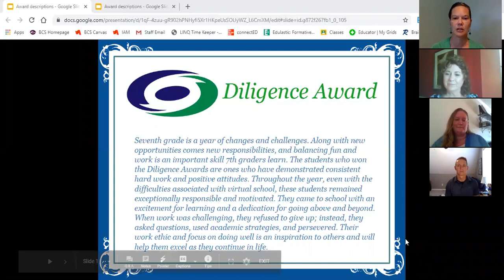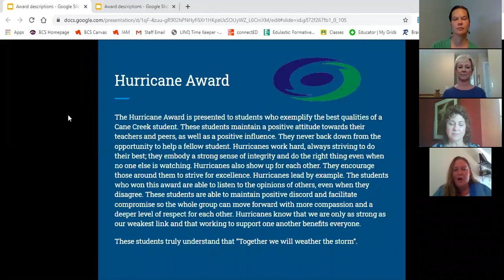Cane Creek Middle - 7th Grade Awards 2020